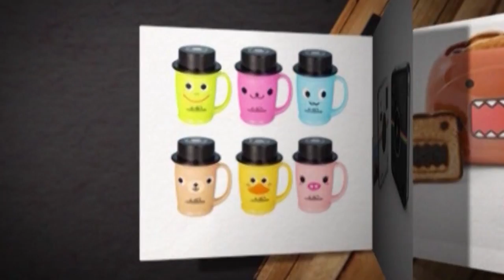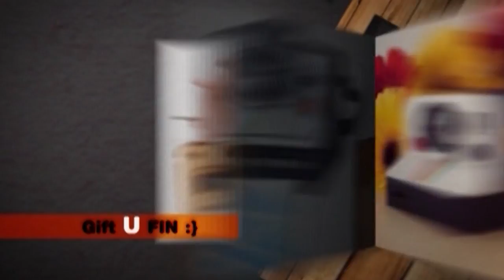[Live Show] ถามผิดมั้ง /Waii ซิงเกิ้ลสุดแซ่บครั้งแรกในโลก!!!!!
รายการ FIN ฟิน LAND ออกอากาศทุกวันจันทร์-อาทิตย์
เวลา 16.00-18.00 และ 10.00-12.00 น.ทางช่อง You Channel